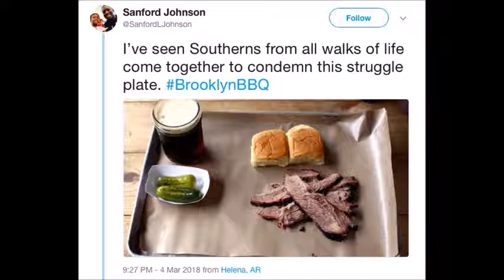A very quick look at American Barbecue styles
I take a very quick look at the myriad of barbecue styles in the US.